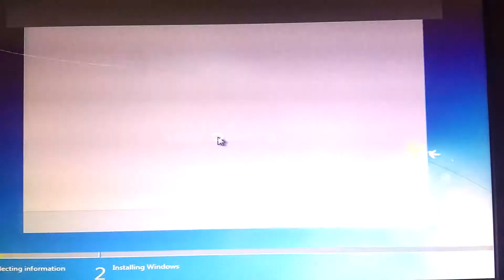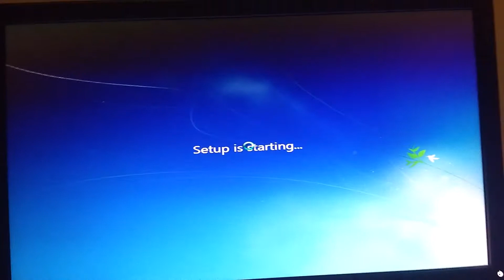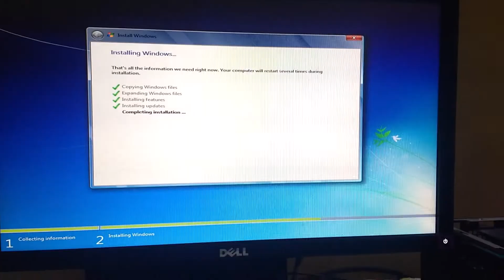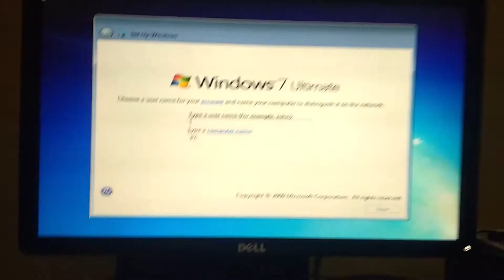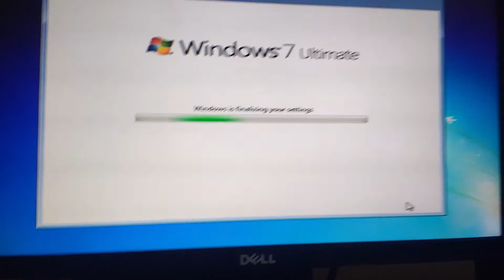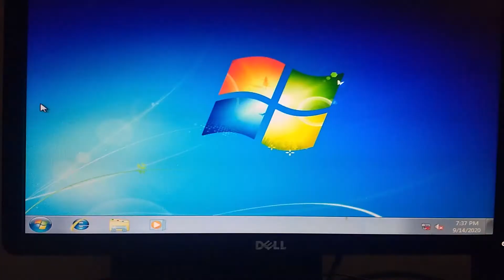How to install Windows 7?